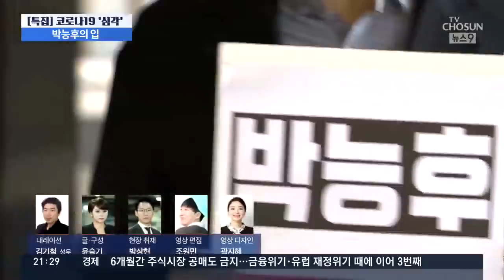박능후 "의료물품 충분한데 재고 쌓으려고"…팩트체크해보니 [포커스]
전례없는 비상상황에 모두가 불안에 휩쌓여 있는 만큼 말 한마디, 한마디에 신중해야할 시점인데, 박능후 보건복지부 장관이 '마스크 같은 의료물품이 부족하진 않은데 병원이 재고를 쌓아두고 싶은 심정을 갖고 있다'고 말해, 또 논란을 일으켰습니다.